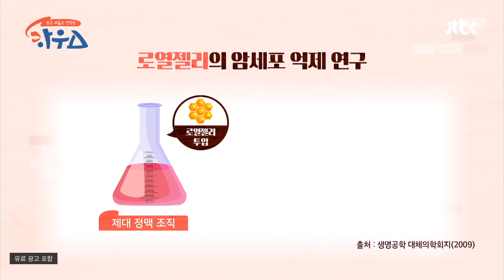천연 항생제라 불리는 '로열젤리', 혈관 질환 예방에 도움! 하우스(HOWs) 81회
천연 항생제라 불리는 '로열젤리', 혈관 질환 예방에 도움!